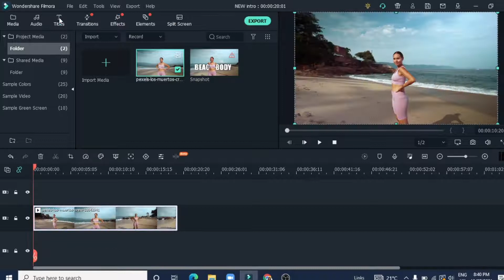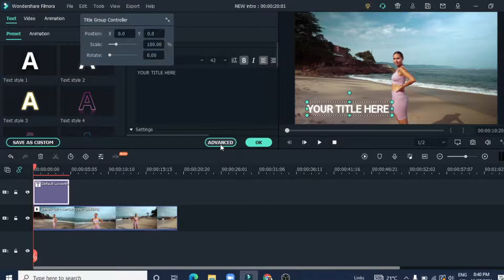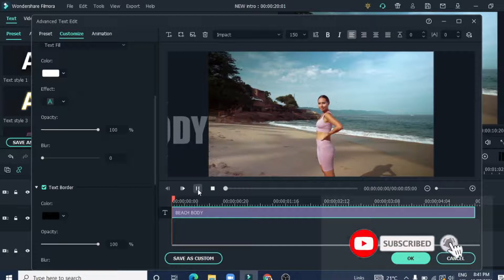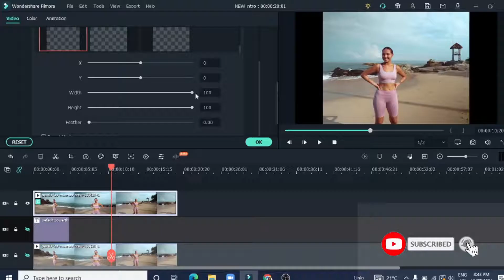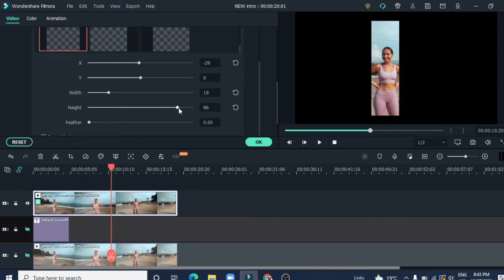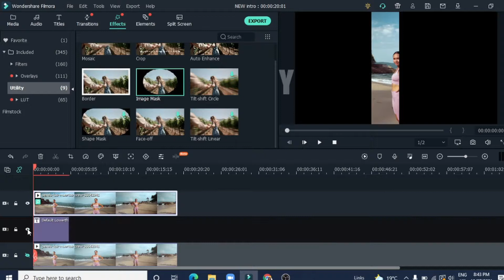Text Behind Object in Filmora : Updated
Text behind object in Filomra x.
In this quick video tutorial I show you how to do text behind object in Filmora
Having a text behind an object can a great way to increase engagement
and viewership in your videos.
Text behind and Filmora x, Filmora 9 is an easy video editing software.